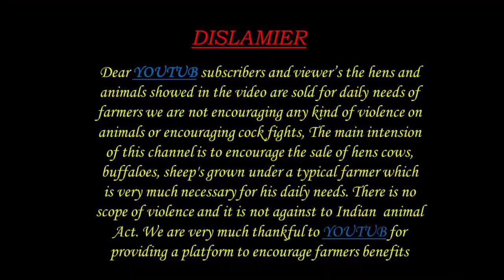SHEEP DAIRY FARM 8367533191